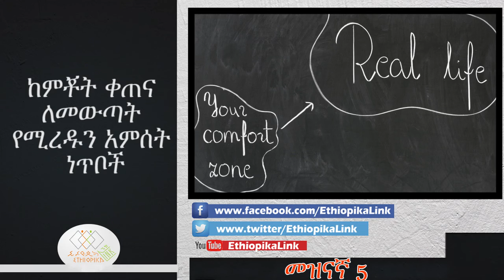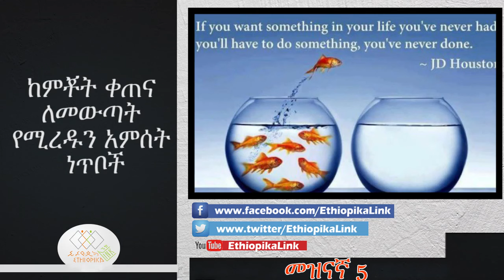How to Step Out of Your Comfort Zone,EthiopikaLink